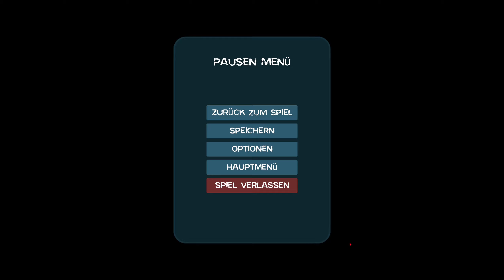Zompiercer 1#19 – Gib die Hand, holde Frau - Let´s play - deutsch – german - Zombie Survival-Game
Datum der Erstveröffentlichung: 3. April 2020
Entwickler: DDDimanN
Herausgeber: DDDimanN

Zompiercer ist ein First-Person Zombie Survival-Game, das im Jahre 2035 spielt. Ihr steigt, 9 Monate nachdem die ersten Meldungen über Infizierte veröffentlicht wurden, in das Spiel ein.

Die Überlebenden, welche nicht infiziert wurde oder dem Horden zum Opfer fielen, sind aus den großen Städten in wenig besiedelte Regionen geflohen. Im Laufe der Zeit wurden jedoch die Ressourcen knapp, sodass es nötig wurde, sich in Gruppen zu organisieren, um sich in den Ruinen der Städte Vorräte und Technologie zu sichern. Die Gruppen bauten Siedlungen auf dem Land auf und nutzen das Schienennetz als Transport- und Handelsweg untereinander.

Die Menschen konnten endlich wieder ein wenig Normalität erfahren, trotz der Zombieseuche. Die Spielfigur wacht jedoch eines Morgens, durch Sirenenlärm geweckt auf...das Überleben beginnt...